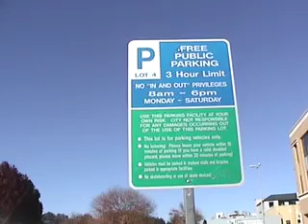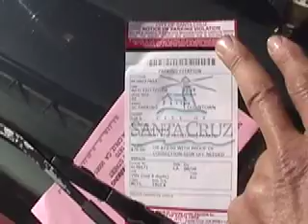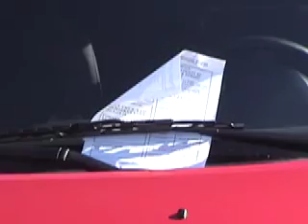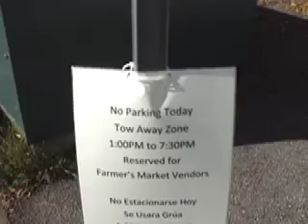taxation without representation sc ca usa .movSCNN#119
COME TO SANTA CRUZ AND GET RIPPED OFF .
BOYCOTT TIME
$45.00 for a parking tax is theft .
culprits identified the list #95
tow $400.00      or the boot $$$$$$$$$     RECALL 2011